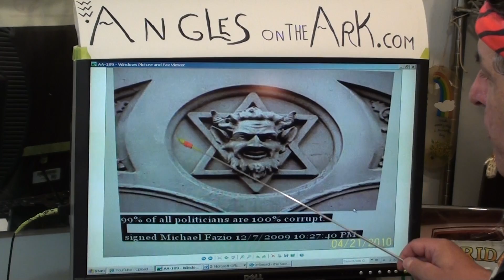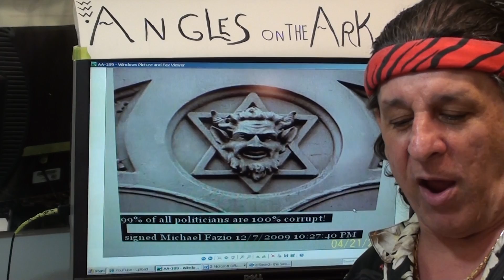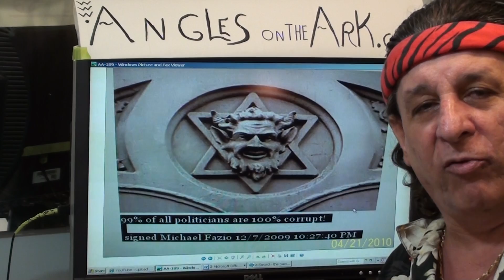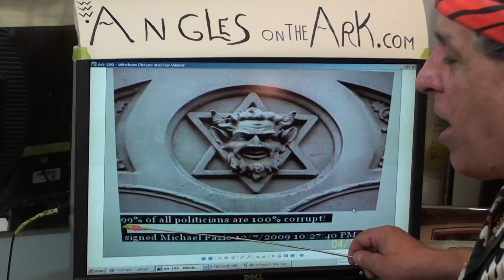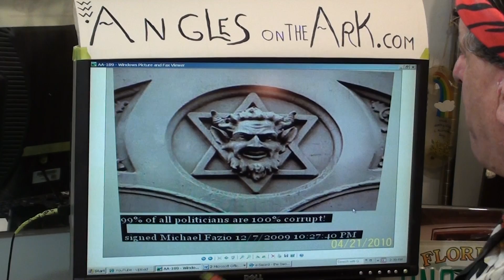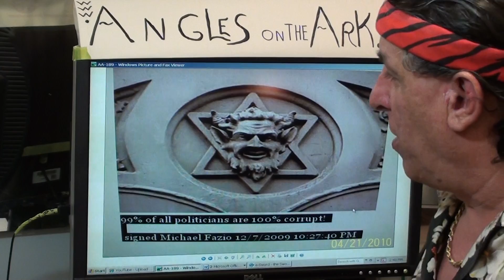GULF DISASTER & CRIMINALS RUNNING OUR GOVERNMENT & 40 MILLION GALLONS OF COREXIT MAY 22ND 2010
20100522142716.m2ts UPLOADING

LYING politicians, lying news reporters, gulf oil disaster, criminals in congress, us coast guard in the gulf, head pressure,